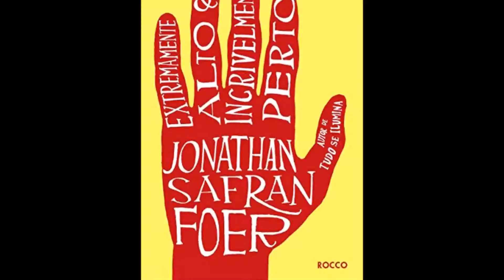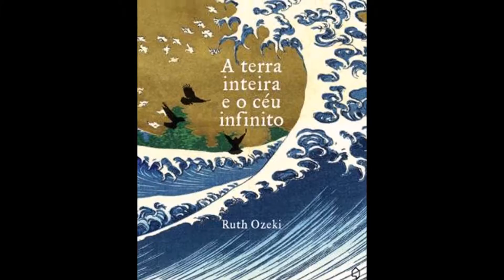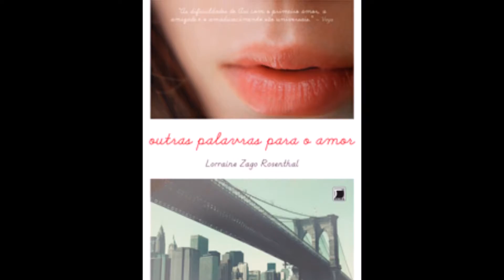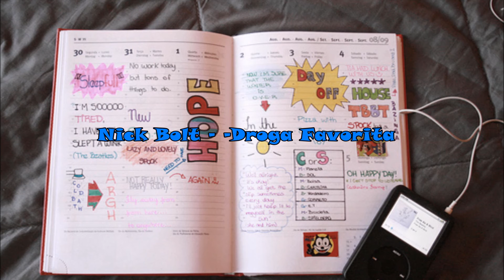Títulos de Livros que eu acho lindos ♥ |Top 10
Olá pessoal hoje venho falar sobre 10 títulos que eu acho muito lindos e que são meus favoritos (mesmo que a maioria dos livros que citei eu ainda não li hehehe) espero que gostem ^^